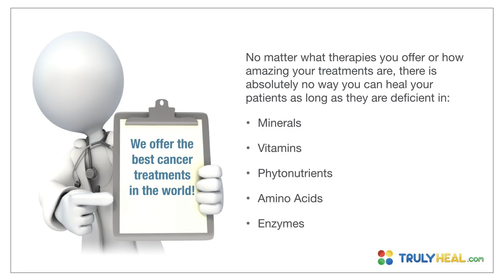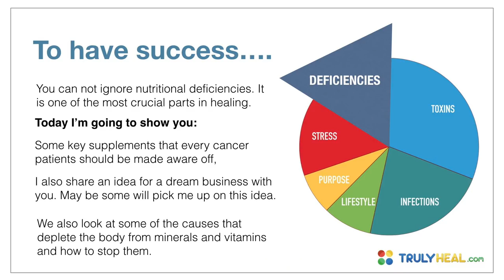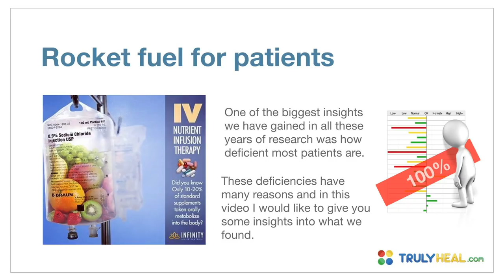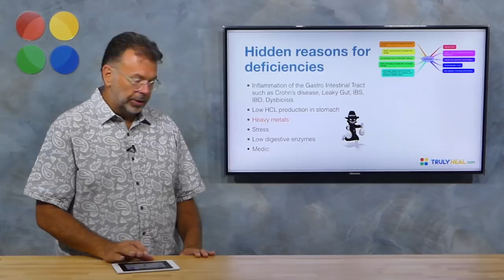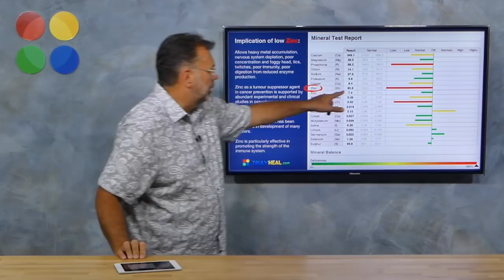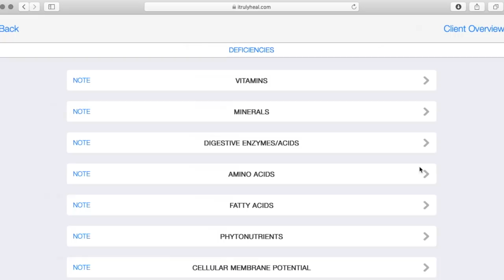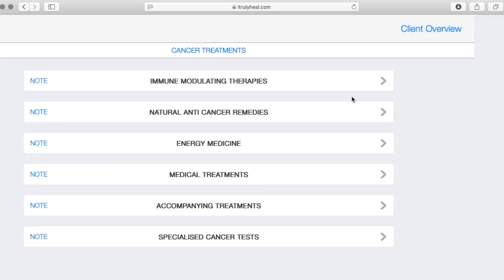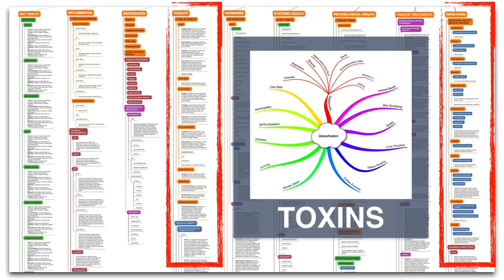Functional Medicine Training for Health Professionals - Rocket fuel your clients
If you are a health professional than this new video series is for you…
Functional Medicine Training for health professionals - Find The Cause

Universities and even holistic schools tell you to stay away from cancer. Don't treat cancer, refer to an oncologist. It's too risky to get involved.

There is no universal education or protocol to help cancer patients and so we are left to watch those seeking help walk out of our offices without hope, uninformed, feeling alone and susceptible to hype.

That's why we've created a 6 step video series for health professionals "How To Treat Cancer Patients Without Treating Cancer". It's a scientific approach based on real life results we have learned over the last 18 years. You can implement each point into your practice right away.

How to analyse a patient and find what's wrong or prevents their recovery, what drives the cancer, and what to do to support their recovery in the most effective ways. (Video 2)